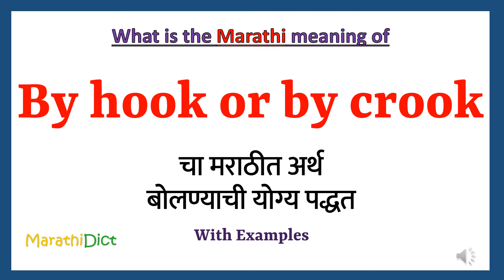By hook or by crook Meaning in Marathi | By hook or by crook म्हणजे काय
या व्हिडिओमध्ये तुम्हाला मराठीत By hook or by crook चा अर्थ समजेल आणि By hook or by crook चा उच्चारही शिकाल. याचा अर्थ तुम्ही By hook or by crook चा अर्थ जाणून घ्याल तसेच By hook or by crook कसे उच्चारता येईल, By hook or by crook म्हणण्याचा योग्य मार्ग कोणता आहे.

तर By hook or by crook शब्द फक्त एका मिनिटात शिका.

उदाहरणांसह By hook or by crook समजून घेऊ.

By hook or by crookmeanininginmarathi
By hook or by crookmeaning
By hook or by crookinmarathi